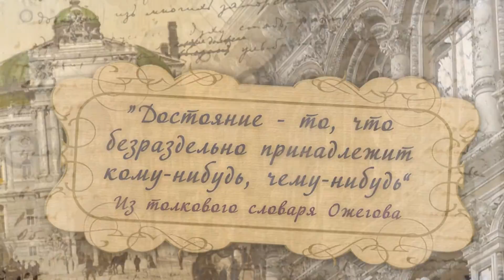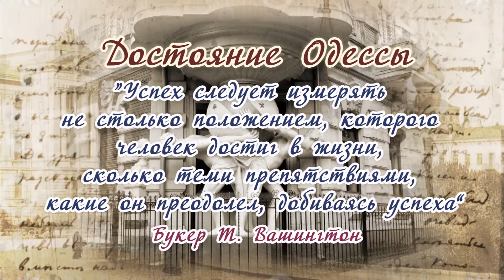Достояние Одессы.Алла Голобородько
В гостях Алла Голобородько-кандидат медицинских наук,куратор  международных исследований Одесской областной клинической больницы